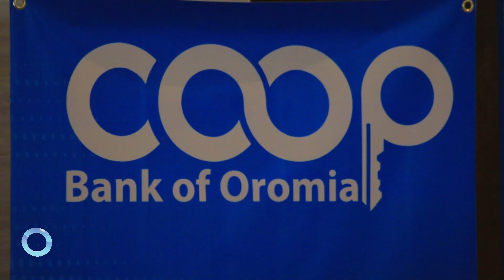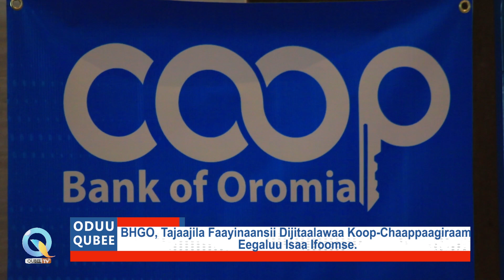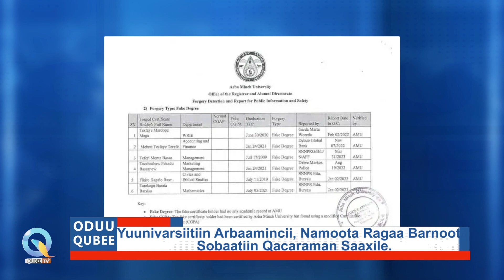Qubee TV: ODUU QUBEE Kibxata Galgalaa (Hagayya 15, 2023) Finfinnee!